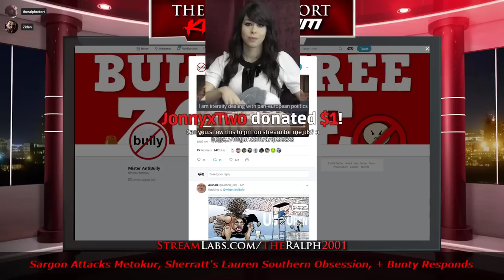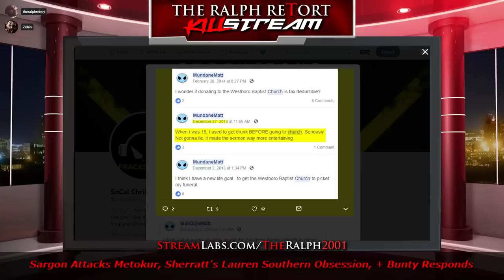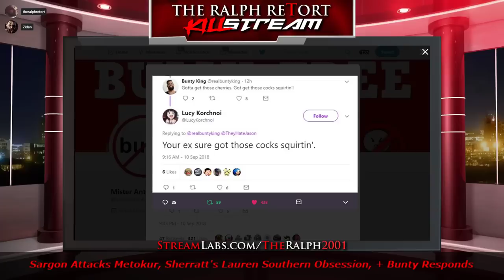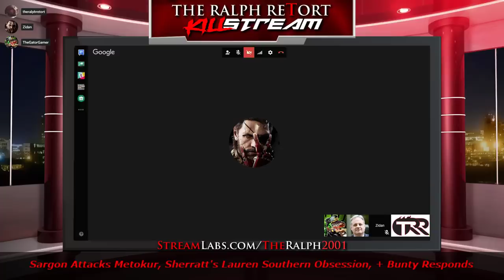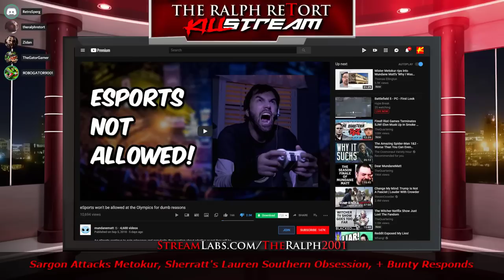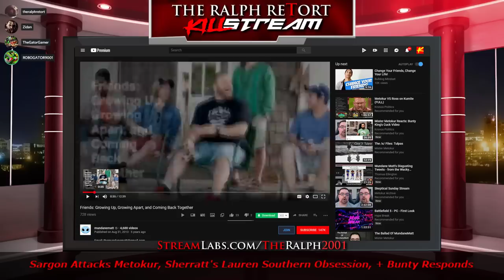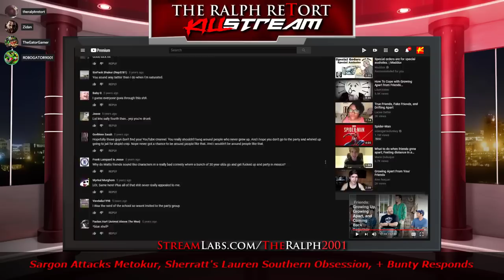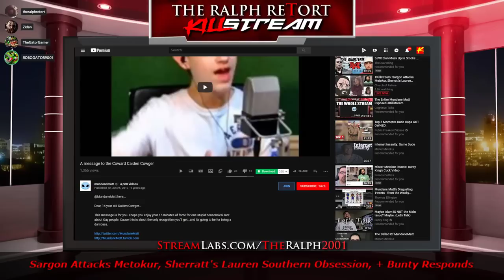Jim on TRR - Sceptic Stream Aftermath (NO SUIT)